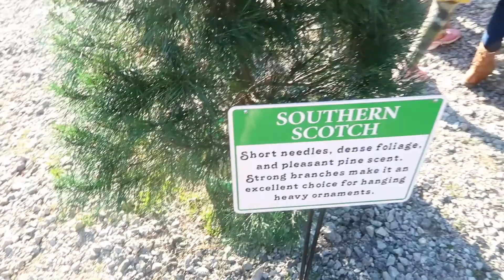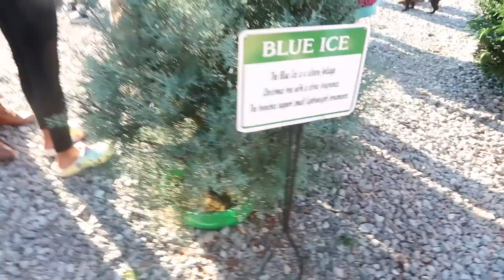Christmas Tree Farm: Penland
Vlogmas Day 10.  In this video, we are cutting down our own Christmas tree for the very first time.  This is going to be a new tradition for us.  It was a great time with family and friends!  We hope you enjoy this video.